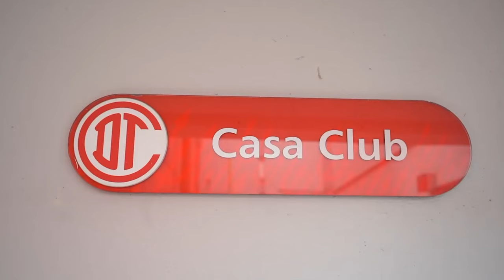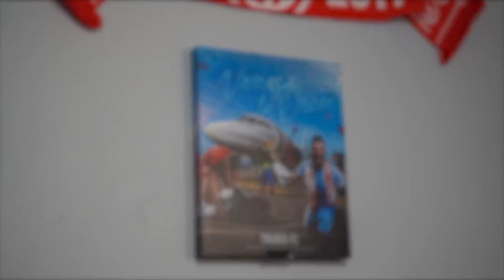🔥💣👹ULTIMA HORA ARAUJO ADVIERTE A ALEXIS VEGA A SU LLEGADA! CHIVAS LES ROBA AL CANELO! REGRESA VEGA!